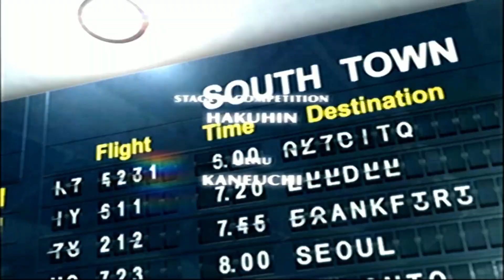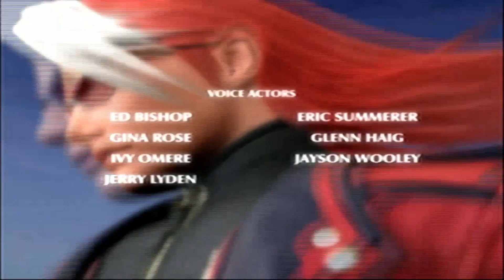The King Of Fighters Maximum Impact 2 Terry Bogard (Comentado)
hola chicos y chicas hoy les traigo un nuevo gameplay de la semana y disculpen por lo narrado que esta ya que era la grabación definitiva y a mi se me cortaba mucho la hora grabando el gameplay, asi que si hay lag avisenme en la caja de comentariosy ojala les guste este hermoso vídeo. Los quiero a todos un abrazo fuerte y sayonara

Adaptación del saludo (un abrazo fuerte): TusCosmopolis